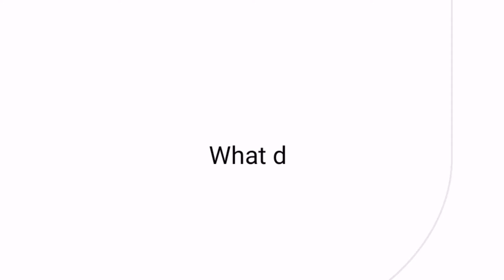Student Profile - Kara-Ann Edwards, Diagnostic Radiography